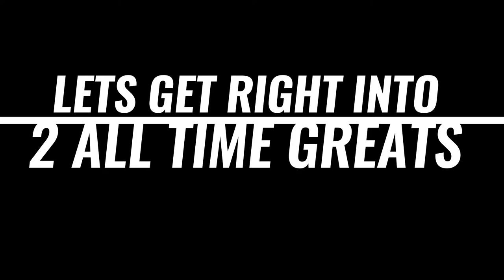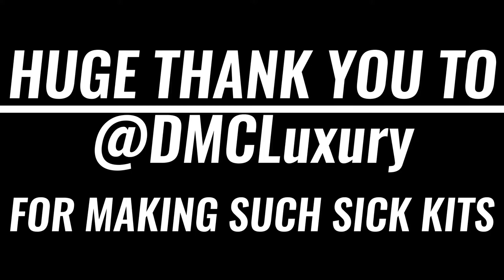SUPERCAR SNACKS FULLY DMC KITTED AVENTADORS 1st Was The DMC mclaren 720 & Now 2 Kitted Lamborghini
supercars customlamborghini PLEASE , LIKE , SHARE & SUBSCRIBE Give @DMCLUXURY a Follow and stay tuned for tomorrow's full 1 of 2 weekly Vlogs with a sick wide body GTR R-35 and more LINK BELOW for Supercar Specifics & DMC's Instagram